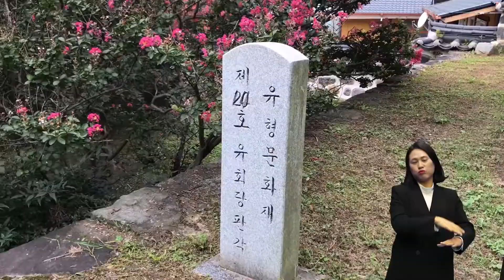올 가을, 조용히 산책하기 좋은, 숨어있는 사진 맛집! 대전 '무수천하마을' 유회당 [수어통역]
올가을, 조용하고 분위기 좋아
사진 찍기에도 더없이 좋은 사진 맛집
유회당을 소개해 드립니다.

유회당은 대전 도심밖 농촌테마마을로
하늘아래 근심없는 마을로 불리우는 '무수천하마을'에
위치해 있는데요.

이곳에 유회당 귄이진 선생이 건물 뒷산에 있는 부모의 묘에
제사를 지내면서 독서와 교육을 하기 위해 1714년에 지은 곳이라고 합니다.

한적하고 예뻐서
조용히 산책하기 좋은, 숨어있는 사진 맛집으로 추천합니다.

올가을,
조용히 사색하고 싶다면
분위기 좋은 한옥 배경으로 인생 사진을 남기고 싶다면
대전 중구 무수동에 위치한 유회당으로 오세요~~

*이 영상은 대전시민 조영준 님이 제작한 영상입니다.